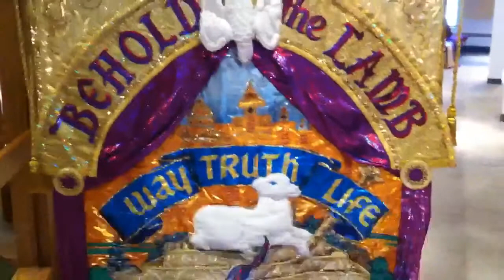Elijah and Phoebe Easter Sunday 2012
Elijah reads 1 Corinthians 15:20-26 and Phoebe dances as the Bethany kids perform I Will Rise at the Bethany Church Easter services. This was edited using pieces from both services. bethanytc.org